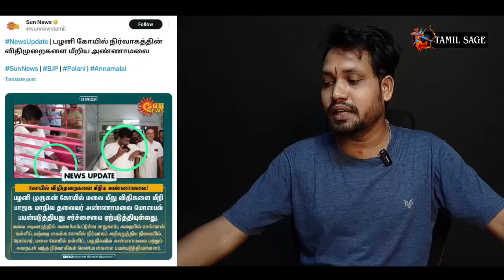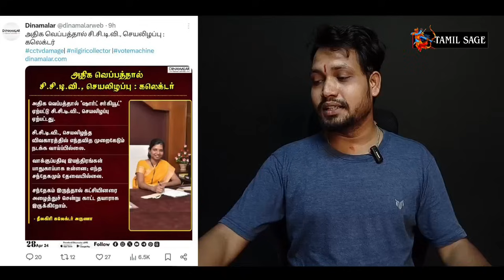அ'மலையை கதறும் உபிஸ்😂 காங்கி செய்த கேவலமான காரியம்🤣 பா.ரஞ்சித்தை காறி துப்பிய ச.கனி😆 கூச்சமில்லையா🤨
அ'மலையை கதறும் உபிஸ்😂 காங்கி செய்த கேவலமான காரியம்🤣 பா.ரஞ்சித்தை காறி துப்பிய ச.கனி😆 கூச்சமில்லாத பச்ச சங்கி😂

Radhika
Axis Bank
Adyar Branch
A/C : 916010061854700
IFSC : UTIB0000082